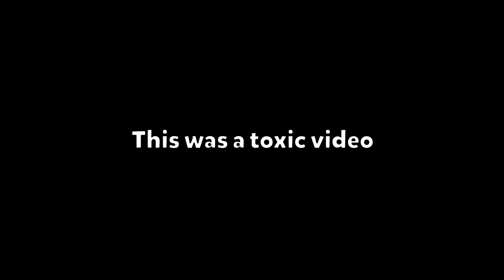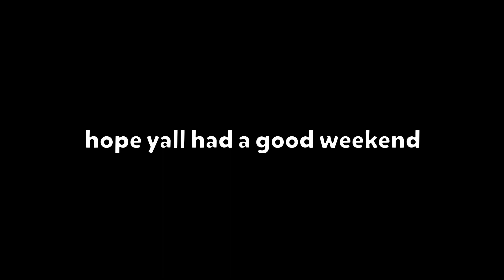Overwatch 2 | This game Makes me Toxic.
Hello! I REALLY dont like this patch LMFAOOO, so these are some of my toxic moments more towards orisa players lol.

Title: Overwatch 2 | This game makes me Toxic

Justin- no social
Bryce- no social

Who edited this?
me :3